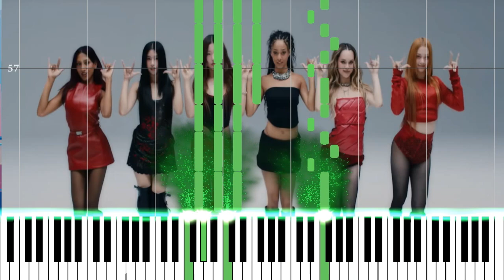Touch by KATSEYE | BEGINNER PIANO TUTORIAL + SHEET MUSIC by Ethan's Sheet Music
This is a beginner piano tutorial and sheet music for Touch by KATSEYE!

This song has been stuck in my head since it came out. Tell me what you think of the song in the comments below!